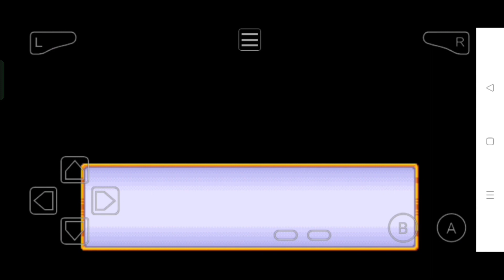DRAGON BALL clasic Ep2 watch me playin it....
I love Playing dragon 🐉 ball game 😄

mario
super mario bros
super mario
nintendo
luigi
funny mario videos
mario animation
peach
mario bros
level up
funny mario
jv game box
box story game
super mario video
tiny mario
mario maze mayhem
king rabbit
bowser
power up
mario level up
mario maze
mario mayhem
level up mario
mario movie
new super mario bros wii
maze mayhem
mario bloopers
mario maze run
mushroom
mario calamity
mario wonder
mario switch
nintendo switch
mario giant maze
funny mario bloopers
fire flower
ultimate switch
mario bros wii
win game mario
funny mario moments
mario seed
mario bloopers level up
mario win game
bubble flower
what if mario had
can mario
mario power ups
mario custom
manx ninja pig
mario collect 999
mario collect item
level up animations
super mario rpg
mips
mario kart
mario challenge
mario but
mario hide n seek
did you know
trivia
ice flower
ultimate switch mario
hidden
shorts
nintendo mario
super mushroom
aaronitmar
mario rpg remake
mario rpg
super mario wonder
lankybox
american dad
minecraft
griffin
gaming
meg
switch
chris
stewie
brian
lois
peter
family guy
fortnite
peter griffin
mechanic
ability
secret
sonic
tiny maze
sprite animation
question block
item blocks
mario question block
random question block
powerup
mario 3d world
super bell
super star
double cherry
super mario odyssey
green
wears
the super mario bros. movie
mistake
error
references
colors
origins
mario vs pokemon
costume
censored
mario hide and seek
censorship
hide and seek mario
easter egg
bloopers
super smash bros ultimate
galaxy
mario world
wonder flower
super mario rpg switch
toad
super
pj
pjiggs
pjiggles
universe
bowser jr vs the universe
tripolar minecraft
tripolar mario
tripolar
mario in minecraft
mario minecraft
super mario minecraft
minecraft bowser jr
bowser jr plays minecraft
bowser jr minecraft
fun house
minecraft nintendo fun house
nintendo fun house origins
nintendo fun house
all enemies
super nintendo
wonder seed
useless
elephant fruit
pipe mario
custom pipe
all character
mario vs among us
power moon
mushroom mario
evolution of mario
giant mario
fun
mario superstar
never ever
why do we remember super mario galaxy
video essay
video game
sunshine
super mario sunshine
mario speedrun
details
easter eggs
cutscenes
the cursed judge
mario pokemon
super mario maker 2
pokémon go
pokemon
rpg
legend of the seven stars
tiny mario maze
remake
dank memes
dank meme
meme
memes
contendo
geno
mario cheat
mario invisible
mallow
booster
snifster
sniffit
super mario cartoon
mario cartoons
mario fails
super mario fails
mario memes
funniest mario moments
super mario funny memes
super mario funny animations
super mario funny parodies
super mario funny videos
funny mario parody
funniest mario animations
funniest mario videos
funny mario animations
mario ultimate
mario pokemon switch
mario pikachu switch
mario vs pikachu
forest maze
punchinello
secrets
we play hide n seek
we play hide and seek
mario luigi hide and seek
mario plays hide and seek
luigi plays hide and seek
mario and luigi play hide and seek together
super mario odyssey hide and seek
super mario odyssey story
k. k.tze super mario
k.tze mario
mario vs monster
mario jumps on turns into a monster
mario power up
mario turn to stone
mario turn to gold
wonder
no coins
coinless
challenge
vg myths
video games
gamechamp3000
gamechamp
question blocks
k.tze super mario odyssey
k.tze mario story
k.tze
k.tze luigi
hide and seek story
k.tze hide and seek
mario luigi
everything wrong with everything wrong with
cinemasins
cinema sins
cinemasins sins
cinema sins sins
th3
mario kart 8 dlc
bosster course pass
coraline review
super mario memes
unspeakable
ssund
mario all stars
mario wonder lankybox

lankybox beats super mario bros. wonder
super mario bros. wonder gameplay lankybox
lankybox super mario bros. wonder gameplay
super mario bros. wonder gameplay
lankybox plays super mario bros. wonder
lankybox mario wonder
super mario bros. wonder lankybox
lankybox playing super mario bros wonder
mario all stars switch
lankybox super mario bros. wonder
mario collect switch
mario ultime switch
mario don’t fall into the wrong pipe
the floor is lava
new mario game
mario nintendo switch
mario item maze
mario wonder zxmany
mario wonder part 1
mario all power up
super mario wonder part 1
super mario bros wonder part 1
full game
mario custom pipes
mario pipe
super mario wonder full game
secret exits
mario wonder secret exits
zxmany
zxmany mario
mario zxmany
super mario zxmany
mario full game
mario full movie
super mario full movie
super mario bros movie
i played 100% of super mario rpg remake
i 100%'d mario rpg here's what happened
facts
super mario rpg remake
mario wonder dunkview
mario odyssey dunkview
mario movie dunkview
super mario
dunkey yakuza like a dragon